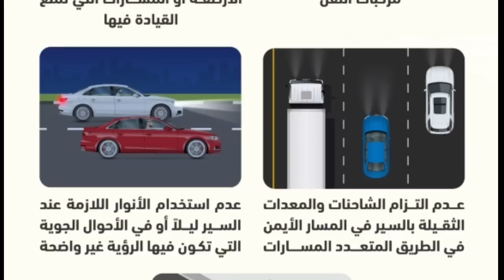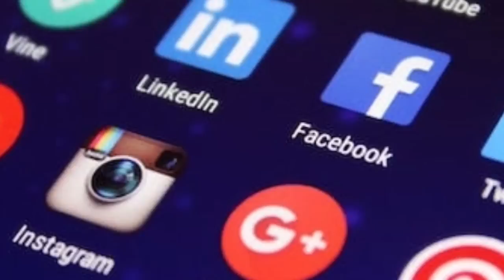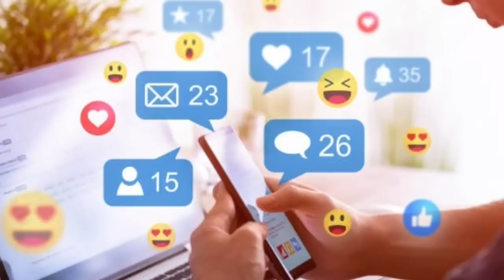सऊदी में आज से नया क़ानून लागू। फेसबुक इंस्टाग्राम व्हाट्सएप चलाने वालो सावधान,